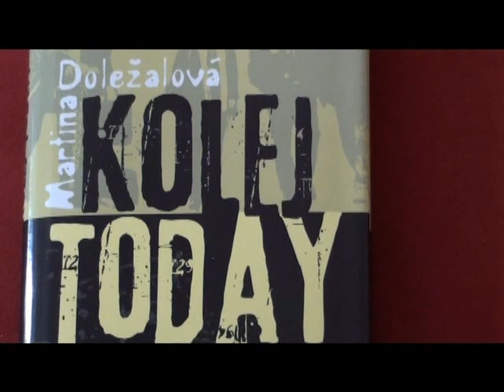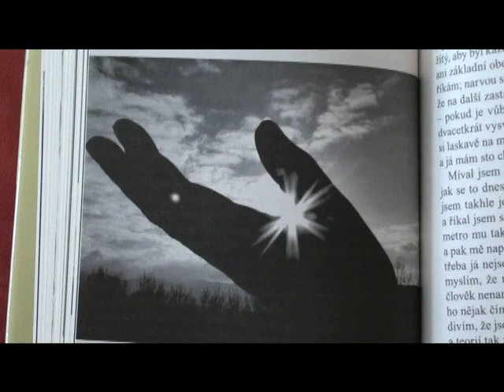dolezalovakolej.mp4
Martina Doležalová: Kolej Today
Vladimír Sůva
Deník KNIHY
Nakladatelství Plejáda